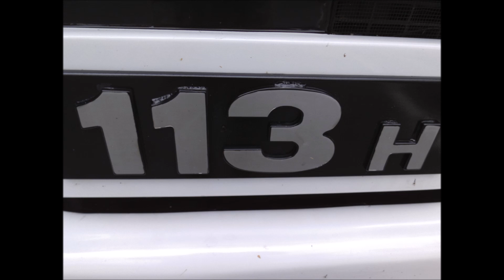SCANIA 113 CANTANDO BONITO!!! PENTE P TURBINA BY RICARDO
SCANIA 113 h CANTANDO NA MANHA IMAGINE CARREGADO  AE VAI FICAR D MAISS ABRAÇO A TODOS AE PESSOAL AKI FAZEMOS SUA TURBINA CANTAR TOP COM PENTE E PREPARAÇOES BY RICARDO SOROCABA SP ´´O ORIGINAL´´ LOCAL; VILA JARDINI TEL WATZAP  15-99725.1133   TEL  TIM 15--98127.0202 --
Obrigadooo ae  GALERA AQUELE ABRAÇO A TODOS